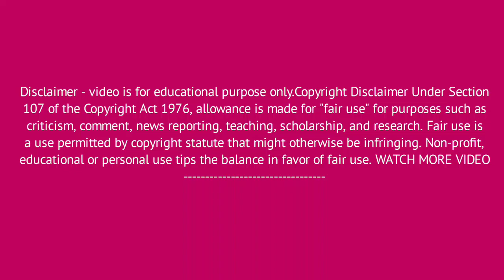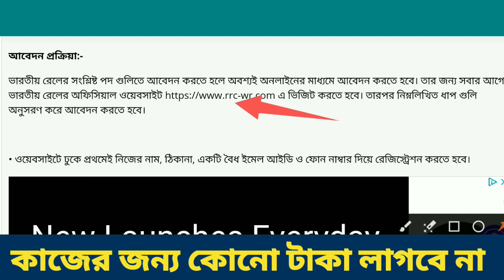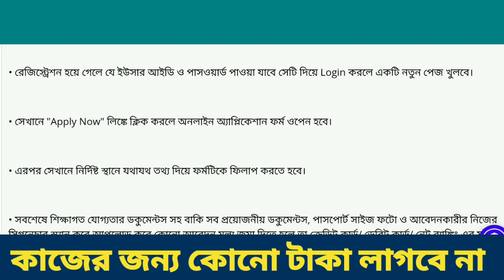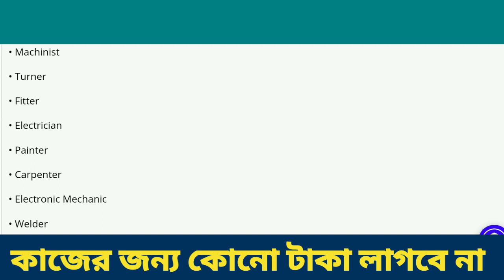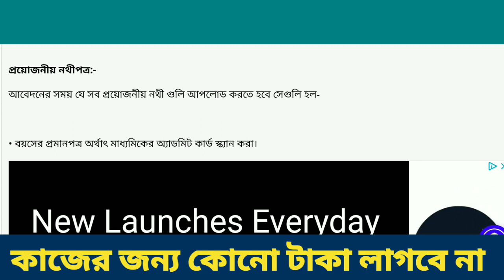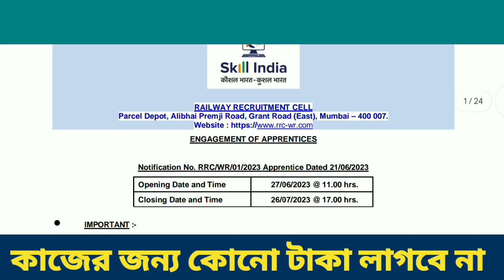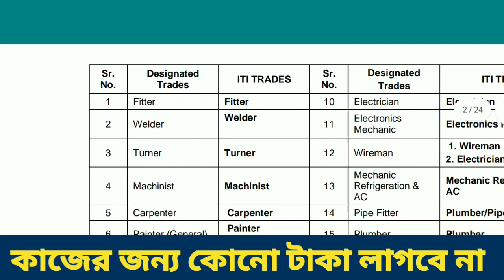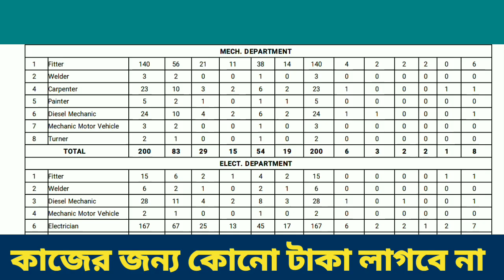Railway Factory Job Vacancy 2023 || Railway Job News || Job In Kolkata || WB Job S&S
🔥🚀 Queries 🔥🚀

Bank Job
10Th Pass Job
Job Vacancy
Relience Job 2023
s&s solutions unit
home working
how to work from home
job kolkata

Thanks & Regards
Subhajit Biswas